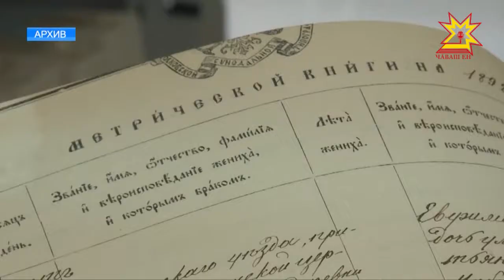Туй - юратакансен пурнăçĕнчи чи пĕлтерĕшлĕ те яваплă утăм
Çамрăксем пĕр-пĕрне хисеплесе, ĕмĕрĕпех алла-аллăн пурăнма тупа тунине пĕлтерет вăл. Юратакансен кунĕнче пĕрлешсен çемье тата çирĕпрех пуласса шанаççĕ вĕсем. Юлашки вăхăтра ЗАГС ĕçченĕсем уйрăлакан мăшăр йышланнине пĕлтереççĕ.